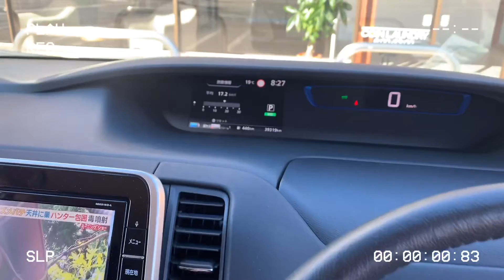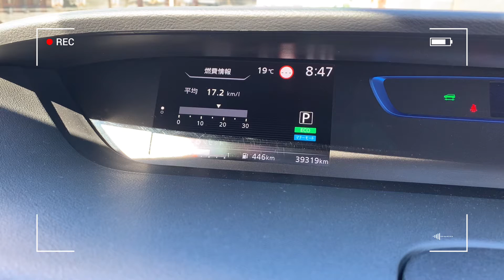【日産セレナe-POWER】ただのおじさんのマナーモードの使い方！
日産セレナ マナーモード e-POWERイーパワー

こんにちは。ただのおじさん広瀬です。色々事情があって新しい動画なかなか作れてませんが、以前キックス、ノートで紹介したマナーモードのオススメ使用方法で、人を待っている時などと申し上げましたが、今日たまたま待つことがあったので急遽動画にしました。下期からまた色々考えて動画上げていきますので、今後ともよろしくお願い申し上げます。

日産プリンス山梨ホームページ

日産キックス　ちょいネタ　色々なボタンの使い方教えます（過去動画）